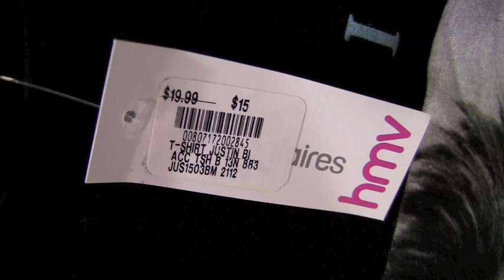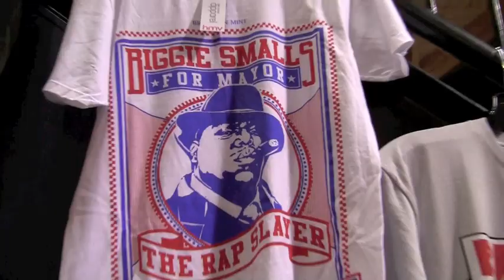I Got the Job